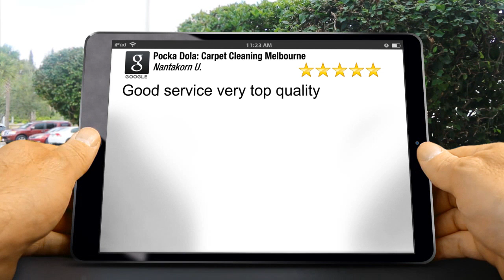Pocka Dola: Carpet Cleaning Melbourne Collingwood Great 5 Star Review by Nantakorn U.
5 Star Rating

Good service very top quality

6/677 Park St
Brunswick VIC
3056